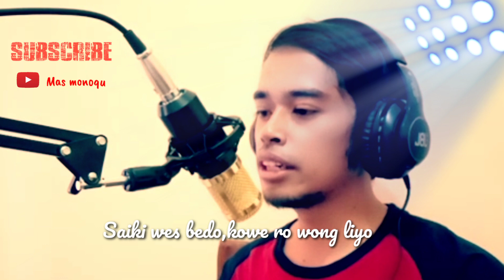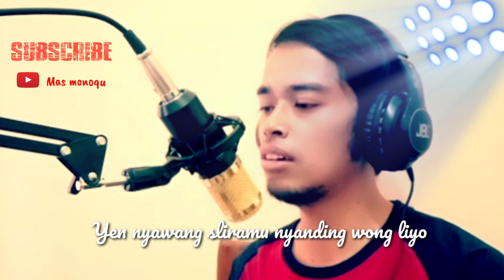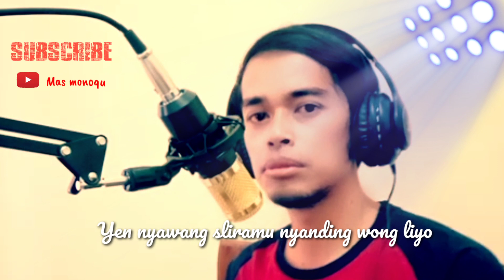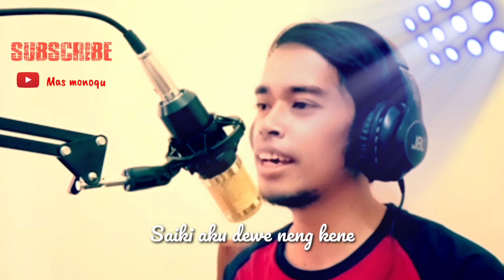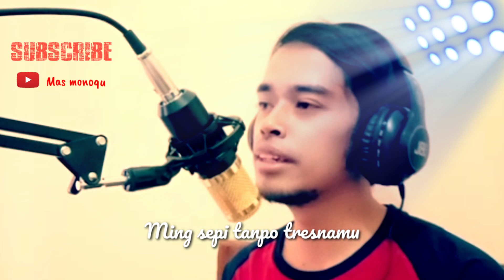Tanpo Tresnamu Denny cak nan | Cover mas mono | Wes Kadung ambyar.